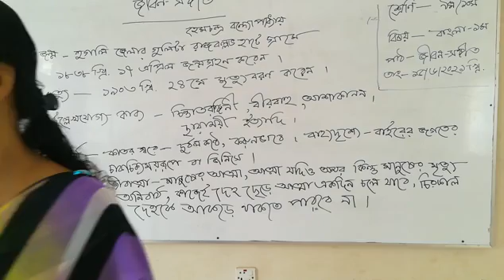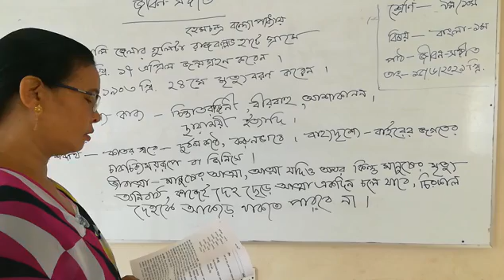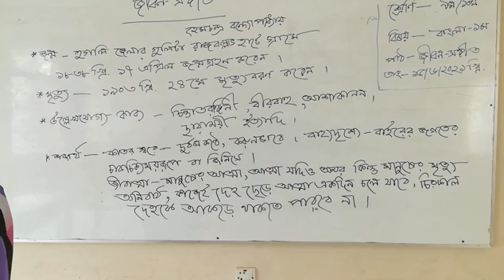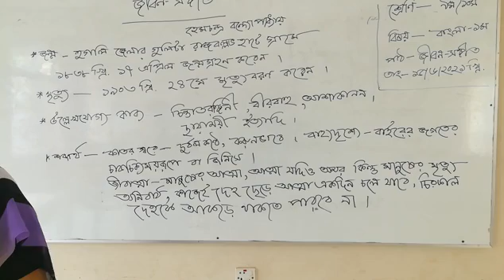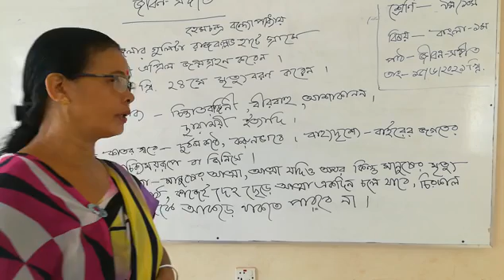Class :9 /10 : Bangla 1st ঃজীবন-সঙ্গীত /হেমচন্দ্র বন্দ্যোপাধ্যায়